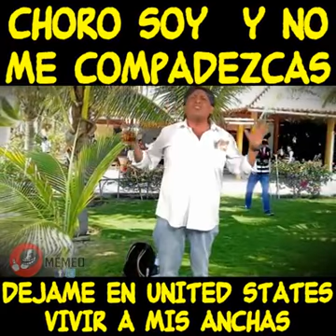Música de Cholo Soy, en el dia de la partida de Abanto Morales a la eternidad.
Disfrutemos con alegría su presencia en nuestra generación